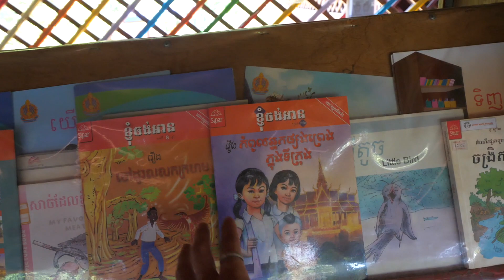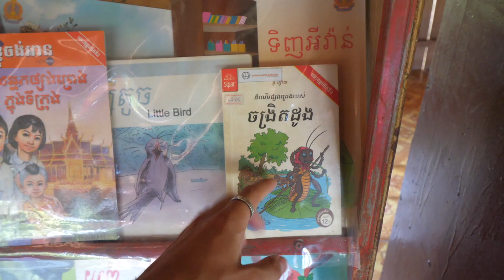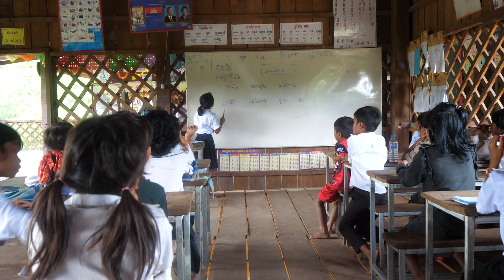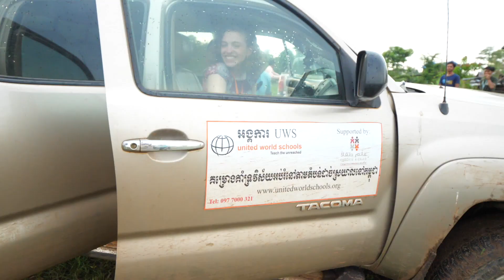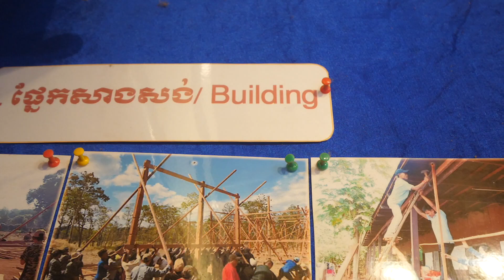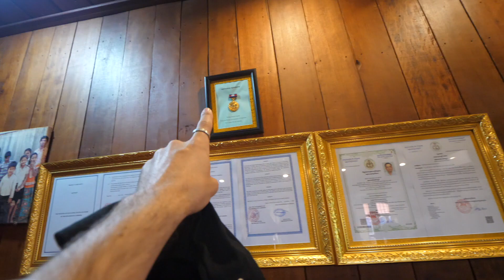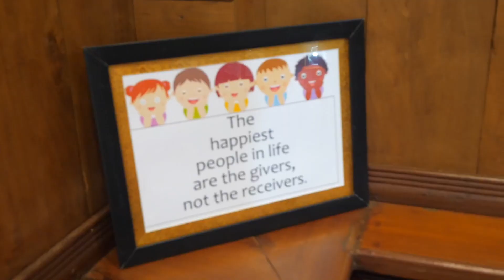how education reaches the world’s most remote communities (cambodia vlog)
Donate to United World Schools Girls Will Be Girls UK Aid Match appeal before 21st July 2022 and the UK government will double donations from the UK public